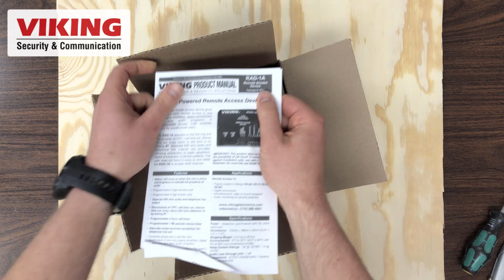Installation and Programming the RAD-1A for Secure FXS Paging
This video set up guide covers general installation and programming of the RAD-1A for use with overhead paging equipment. Use the RAD-1A to allow for local and remote access to paging features with an FXS port.